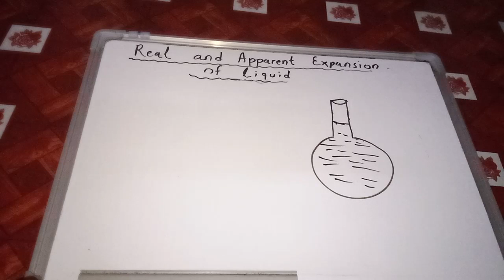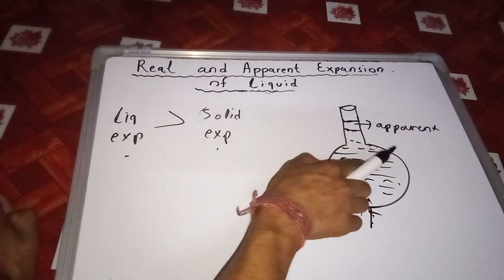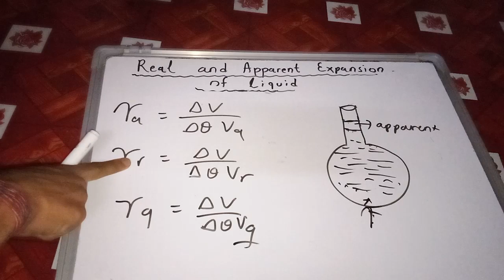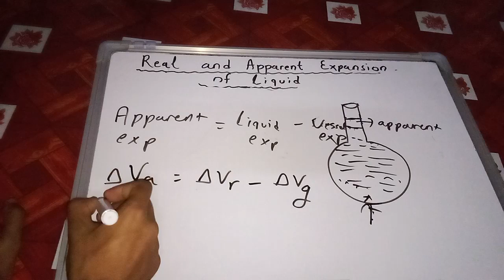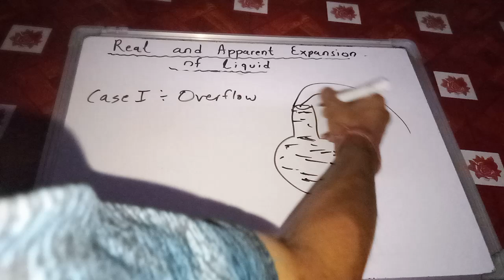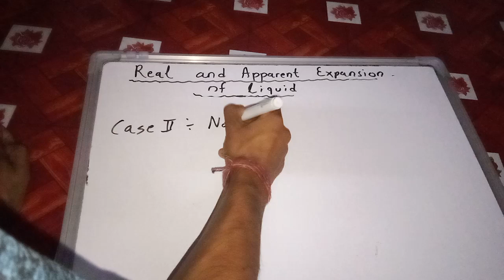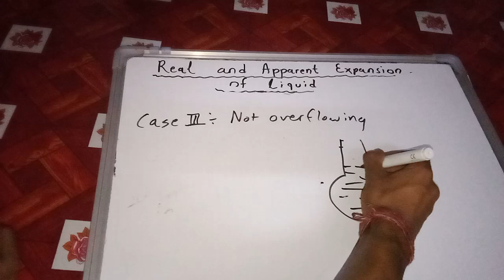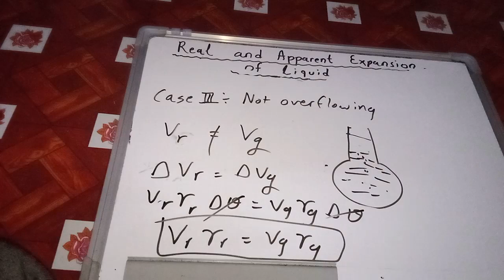Real and Apparent Expansion thermalexpansion.Important for NEB exam 2082